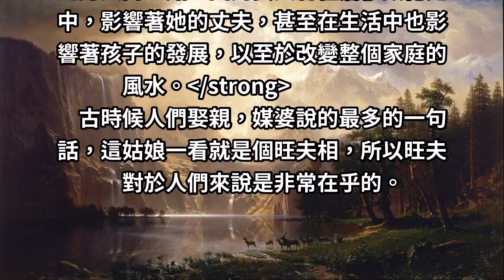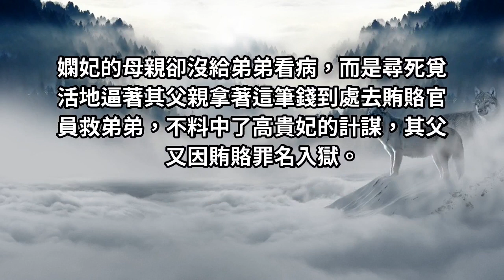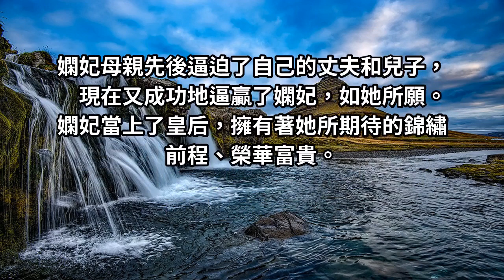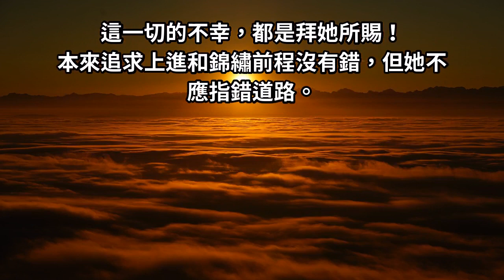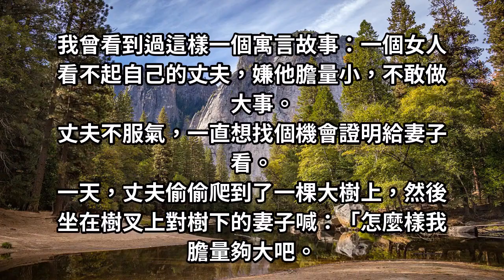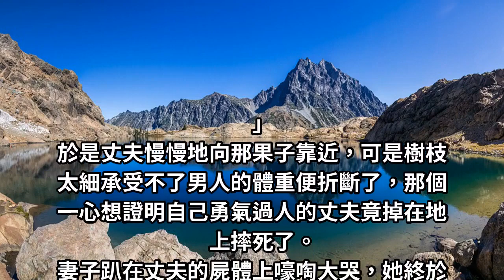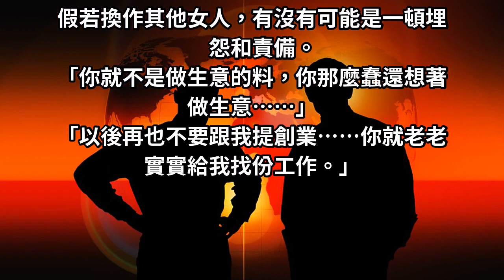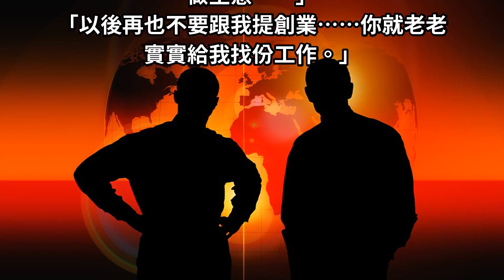伴侶的層次，決定你的人生「高度」！一個好女人在家庭中是多麼重要！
女人在家庭中的地位要比男人高一點，因為女人會在潛移默化之中，影響著她的丈夫，甚至在生活中也影響著孩子的發展，以至於改變整個家庭的風水。古時候人們娶親，媒婆說的最多的一句話，這姑娘一看就是個旺夫相，所以旺夫對於人們來說是非常在乎的。